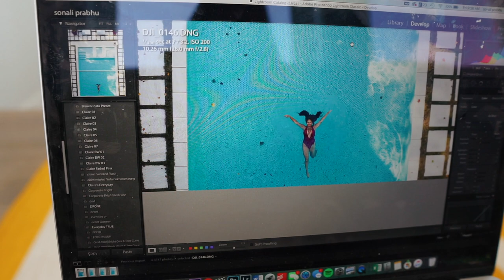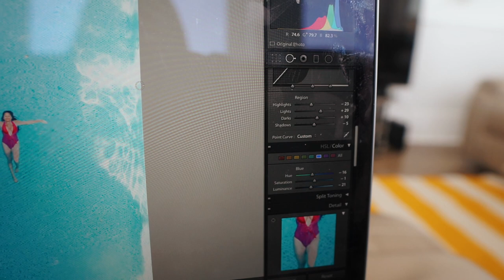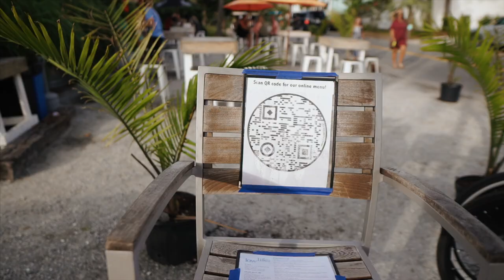VLOG: First Time at Folly Beach & Sharing The Best Lightroom Editing Hack!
Folly Beach Week in my Life: COMING SOON!

My Beach Hat
Green Bikini

About Me!
Name: Sonali (Sun-all-e)
Age: 23
Ethnicity: Indian
College: University of Central Florida Class of 2019
Major: Radio/ Television
Sorority: Alumna of Kappa Delta